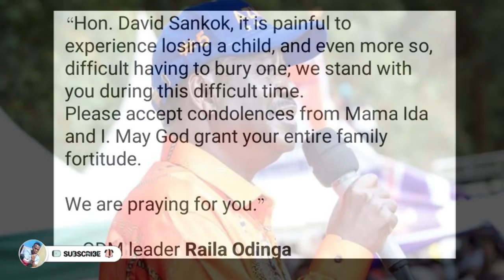Nominated MP Ole Sankok Son Death and Emotional Images/Videos during the Last times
Facebook Moti cliff